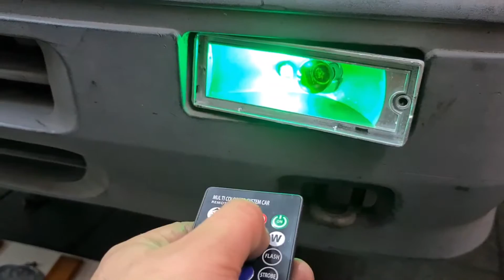COMO LIGAR SETA CONJUGADA NA ASIA TOWNER | TUTORIAL FACIL | TOWNER_STANCE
Fala pessoal, fiz esse tutorial simples, é bem fácil e prático!
deixar a towner com uma cara nova, para quem não sabe como fazer a seta cristal com 2 lâmpadas peço que assistem meu tutorial de como fazer a seta cristal!

forte abraço